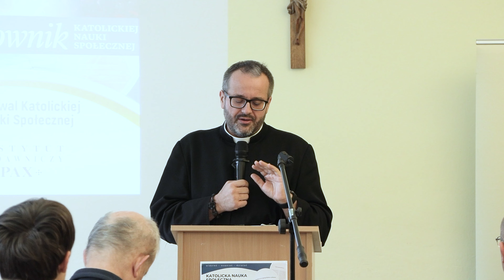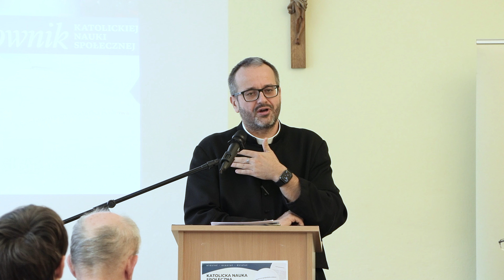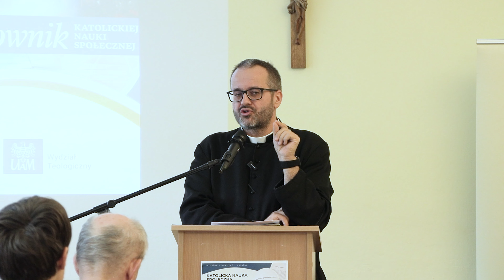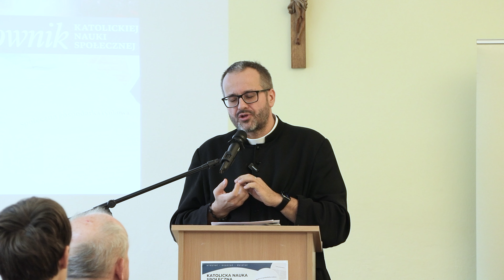O katolickiej nauce społecznej w trzech perspektywach: przeszłość, teraźniejszość i przyszłość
24 października na Wydziale Teologicznym Uniwersytetu Adama Mickiewicza w Poznaniu odbyła się konferencja poświęcona katolickiej nauce społecznej i jej zastosowaniu w dzisiejszym świecie. Konferencję rozpoczął wykład wprowadzający ks. dr. Dawida Stelmacha z Wydziału Teologicznego UAM, który nosił tytuł "O katolickiej nauce społecznej w trzech perspektywach: przeszłość, teraźniejszość i przyszłość".